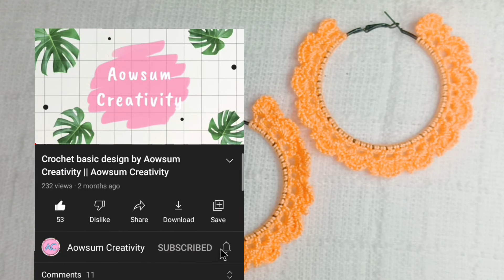Simple easy and stylish earings || Aowsum Creativity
In this video I am going to show you how to make earings.

My setup for recording

Mic = Mobspy 3.5mm clip microphone.
Tripod = SwapKart metal lazy stand.